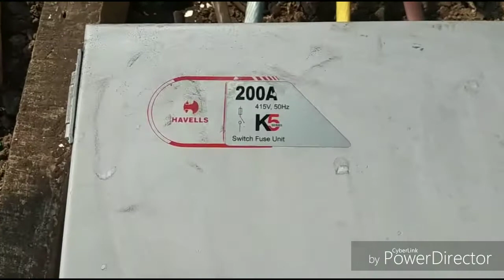Havells fuse switch unit 415v 200amp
This video is about 415v,200amp havells fuse switch unit. This FSU can on/ off 415v three phase, 200amp load.This is very strong FSU,whose parts are very reliable and long lasting.
My channel "unique one electronics"
Buying link
Manual Change over switch
Automatic change over switch
Refrigerator stabilizer
Microtek 5kw stabilize r
Accurex home protector single phase=
Three phase home protector=
LED TV stabilizer 32 inch=
TV stabilizer upto 47 inch=
TV stabilizer upto 72 inch=
Refrigerator voltage stabilizer Vg50=
Air condition stabilizer
1.5 ton=
2 ton=

Best Inverter for home in low price

32gb memory card.        Rs 499
64 gb memory card.        Rs 950